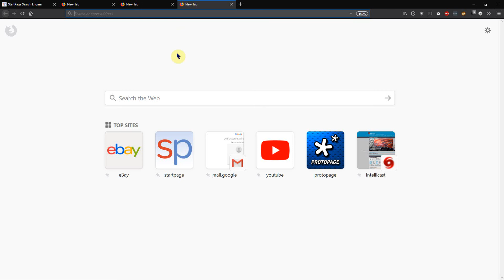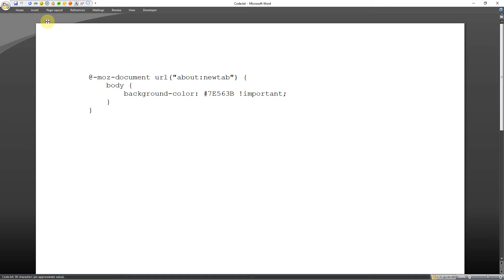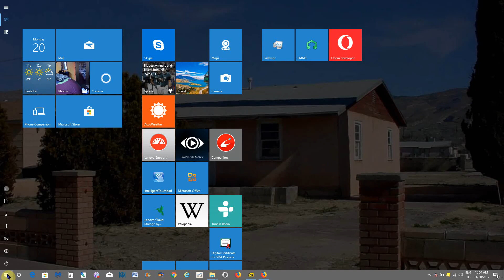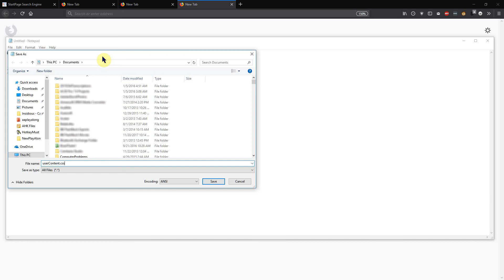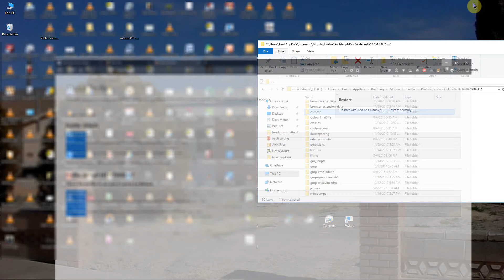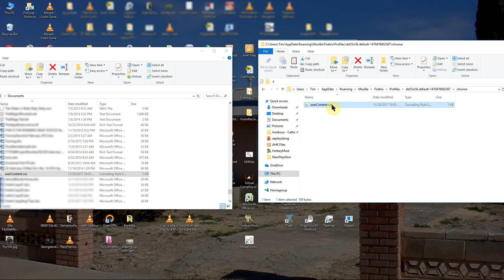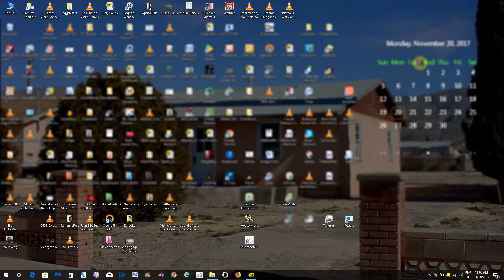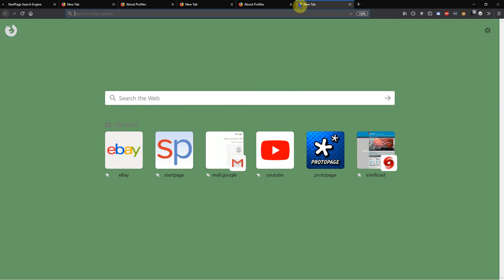How to change the background color of New Tab page in Firefox 57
Copy the following line or two of code by highlighting and using Ctrl-c to copy (Click on "SHOW MORE" if the code is not showing):

@-moz-document url("about:newtab") {
    body {
background-color: 7E563B !important;

In this video I show you how to change the page background color of Firefox 57 (Quantum) New Tab page from white to brown, or any color you want.

As of today, how to do this is posted on only a few places on the web, but the instructions are confusing, except to professionals or highly technical people used to working with css (cascading style sheets). So I thought I would explain it in a way a more average person could follow and understand.

Lastly, if you are using the New Tab page as your home page, which it will be by default if you have no homepage specified, it will still be white unless you go through the step I am leaving pinned to the top of the comment section below. Don't worry, it's not that difficult to do.

Added note: Recently, a Firefox addon called New Tab Tools by Geoff Lankow has been updated to work in Firefox 57. After you install the addon, open a New Tab page as you ordinarily would, and then right-click on the page to bring up a menu and click on New Tab Page tools to get to the configuration page. In the lower left, for example, you can link to a background image from your computer, to use that as a background for the New Tab page.